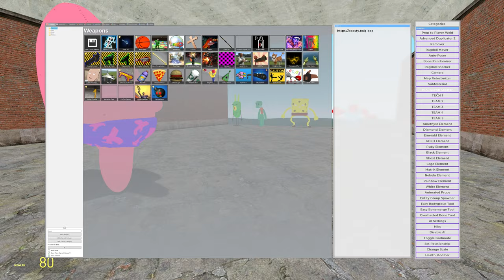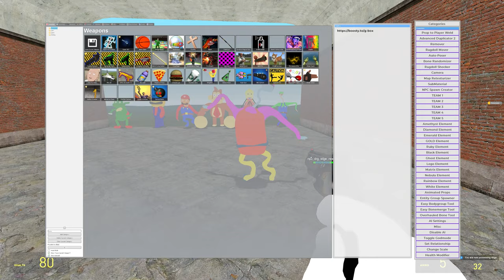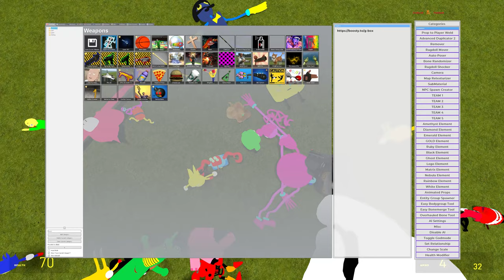🦵TALL GRASS ALL 3D SANIC CLONES MEMES & THE AMAZING DIGITAL CIRCUS CAINE SPARTAN KICKING